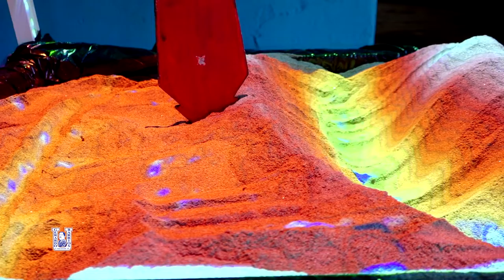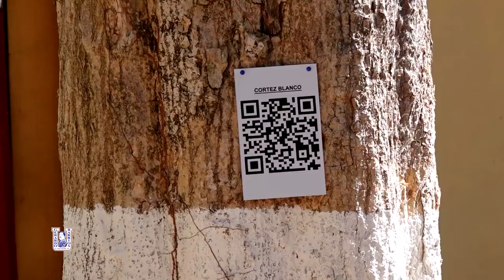Recorrido al Sendero Tecno Interpretativo Experimental en el campus El Salitre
Dentro del proyecto Ecoparque El Salitre, a cargo de los investigadores Lcda. Fernanda Gavidia y Lcdo. Osmel Sánchez de la Vicerrectoría de Investigación de la Universidad Gerardo Barrios, se desarrolló un recorrido al Sendero Tecno Interpretativo Experimental en el campus El Salitre, en el que a través de códigos QR, se conoce información sobre la riqueza de flora con la que cuenta el lugar.